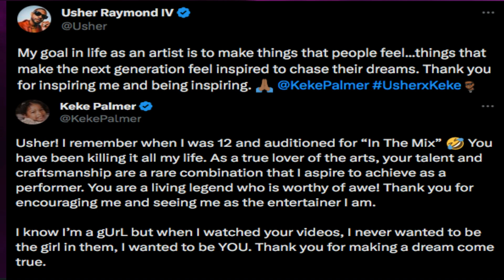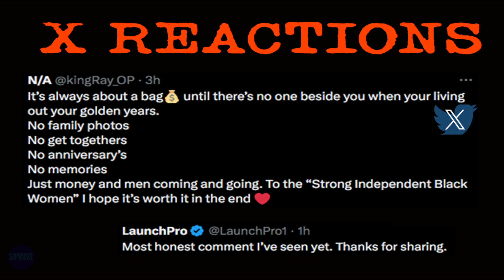Usher Boyfriend featuring Keke Palmer music video KeKe Palmer petty shades Darius Daulton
Channel Of Kool recaps on Youtube

During the “Boyfriend” visual, which was released on Wednesday, August 16, Palmer is getting ready to enjoy Las Vegas with her friends. She meets up with Usher as they dance in a casino together before she wakes up the next morning.
“What time is it? Dammit, I missed the show. I’m so tired. I’m a mother after all,” Palmer teases in the clip, which seems to poke fun at Jackson’s controversial comments about her outfit at an Usher concert.
Keke Palmer is seemingly sending Darius Jackson a message by collaborating with Usher on a new song.

“When fantasies become reality,” Usher, 44, wrote via Instagram on Tuesday, August 15, alongside a clip from their upcoming track titled “Boyfriend.” In the video, Usher alludes to the drama between Palmer and Jackson, both 29, singing, “Somebody said that your boyfriend is looking for me.”

Palmer also shared a snippet of the song with a caption announcing the Wednesday, August 16, release date. Fans quickly took to the comments section to show their support for the potential inspiration behind the musical collaboration.

“THIS IS THE LEVEL OF PETTY I ASPIRE TO BE ,” a fan wrote in response to the post. A second social media user called Palmer a “marketing genius” for turning the narrative around on her public controversy with Jackson.

Jackson/Daulton doubled down on his comment following online backlash, tweeting, “We live in a generation where a man of the family doesn’t want the wife & mother to his kids to showcase booty cheeks to please others & he gets told how much of a hater he is. This is my family & my representation. I have standards & morals to what I believe. I rest my case.”

Palmer remained more tight-lipped about the situation. She raised eyebrows, however, when she continued to share photos of herself from the event.

“Somebody said that your boyfriend’s lookin’ for me / Oh, that’s cool, that’s cool / Well, he should know I’m pretty easy to find / Just look for me wherever he sees you,” Usher sings in the radio-ready chorus.
“Boyfriend” arrives nearly two weeks after Usher’s “Good Good” featuring Summer Walker and 21 Savage.
“Good Good” debuted at No. 1 on Billboard’s R&B Digital Song Sales chart this week. It also opened on the following charts: R&B/Hip-Hop Digital Song Sales (No. 4), Hot R&B Songs (No. 4), R&B Streaming Songs (No. 14), Digital Song Sales (No. 14), R&B/Hip-Hop Airplay (No. 15) and Adult R&B Airplay (No. 26).

“Boyfriend” and “Good Good,” as well as “GLU,” will appear on Usher’s upcoming ninth album.